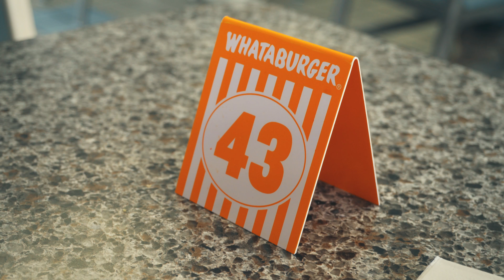The WHATABURGER Challenge 🍔🍔🍔 - Lost Episode Of SOOT.TV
We filmed a whole episode of The Somethin' Or Other Tour at Whataburger right after we landed in Texas for the first time. It came out terribly. Here are some outtakes and other random nonsense that nobody will watch.

The question still remains, Whataburger Vs. In-N-Out Vs. Shake Shack Vs. Five Guys Vs. ?